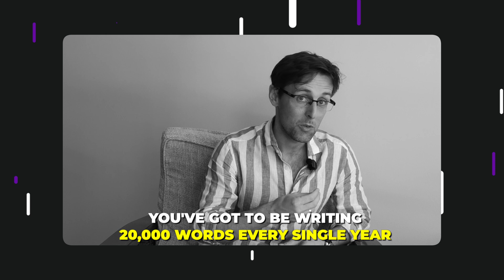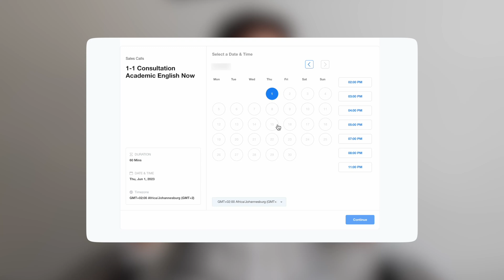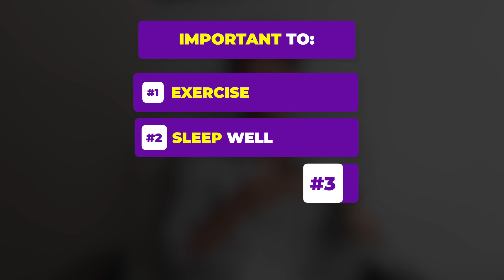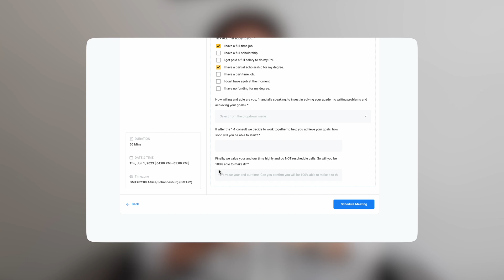5 Secrets To Finishing Your PhD FAST (I Did Mine In 3 Years With 3 papers)